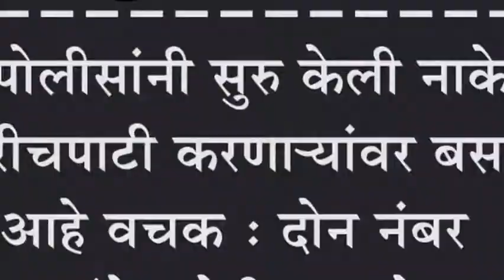शिरोळ पोलीसांनी सुरु केली नाकेबंदी : चोरीचपाटी करणाऱ्यांवर बसत आहे वचक : दोन नंबर धंदेवालेही हादरले